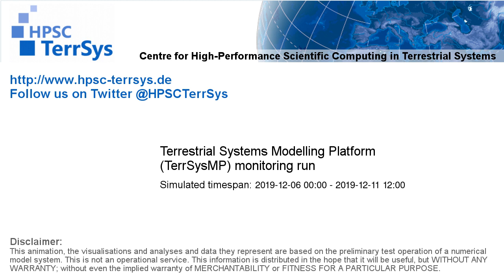TerrSysMP monitoring run 2019-12-06 - cloud cover - Europe (132h)